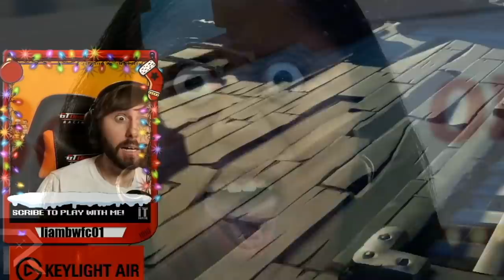Band Plays Live On Stream!!!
I read EVERY comment and try to reply to as many as I can!

Socialise with me (I have no friends)

Matt's Stuff